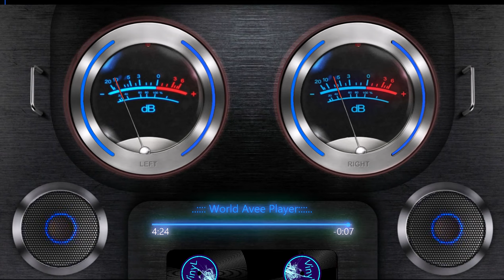Disturbed - The Sound of Silence (CYRIL Remix) | Tiktiok trend song